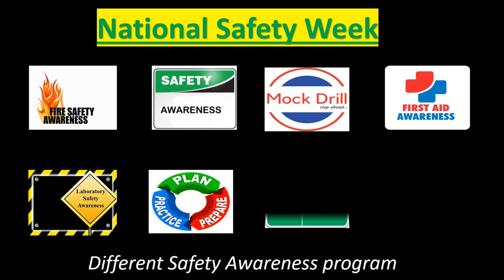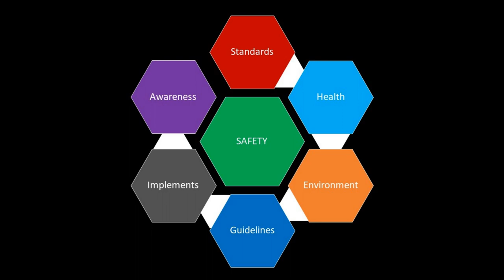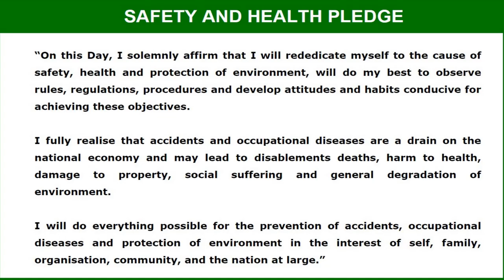National Safety Day | National safety Week | National safety day in hindi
Brief history of National safety council, how to celebrate safety week with detail activities. theme for national safety week/day 2022.

for more detail celebration of activities, safety memento, safety pledge or any other guidance for celebration of 50th glories national safety day kindly visit link mentioned below